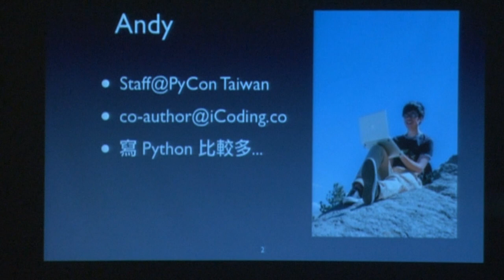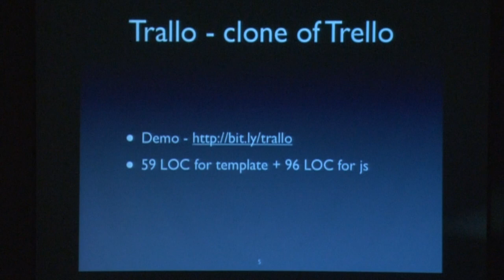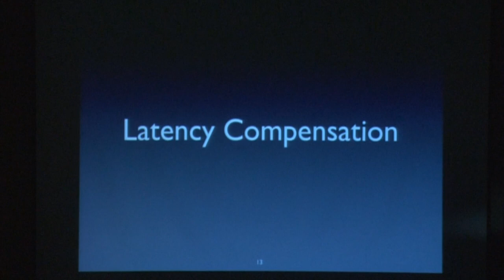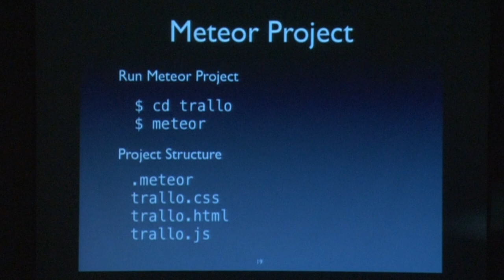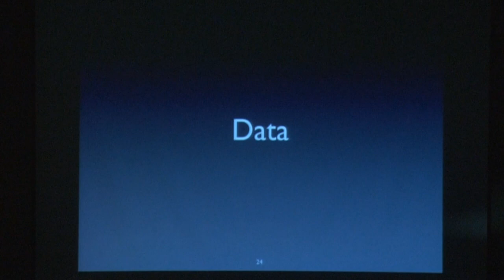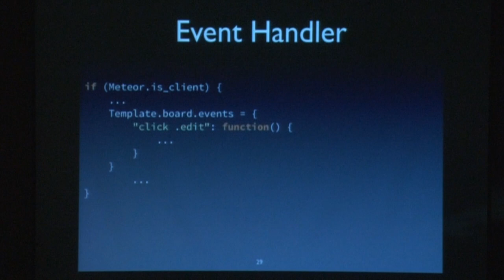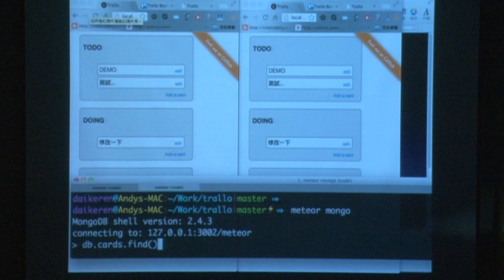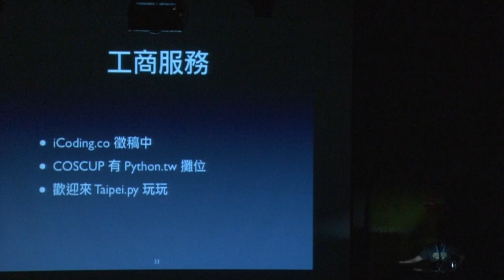[COSCUP 2013] Build your own Trello within 200 Lines of Code - Andy Dai (戴克任)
Meteor 是一個最近很潮的 JavaScript Web Framework，跟 Django、Rails 等目前主流的 web framework 相比，Meteor 讓建構 real-time web apps 這件事情更加的容易。在這次的議題當中，我們會簡單介紹 Meteor 這套 Framework，並且告訴大家如何只用兩百行不到的 JavaScript Code 打造出一個簡易版的 Trello。